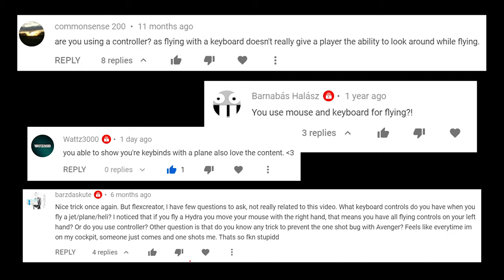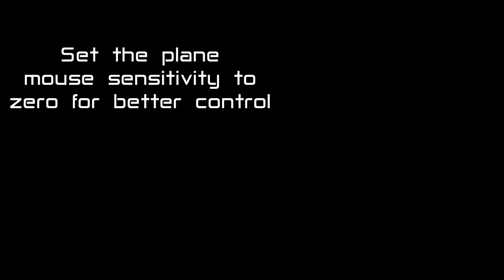Flying Jets with Keyboard and Mouse | GTA Online Tips & Tricks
Rebind numpad to 1,3,ALT,Q or any similar scheme that would surround WASD. Use keyboard for tight turns, use mouse for smooth movement.
Often you can use both inputs - for example, I like to use keyboard for pitch and keep rolling with the mouse at the same time.